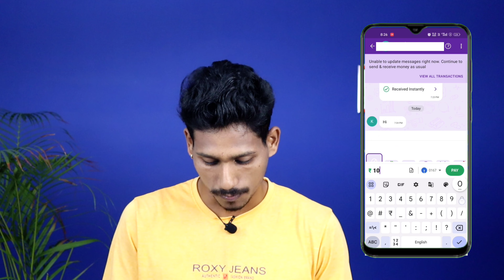UPI Issue at receiver bank / Problem solution | UPI Payment not working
phone pay not working
how to solve upi payment
how to solve upi issue at receiver bank
google pay not working
phone pey nahi chal raha hai kya kare

About this video Dosto is video me mai apko batane wala hu ki phone pay kyo nahi chal raha hai aaj upi payment kyo nahi ho raha hai ise kaise thik kare